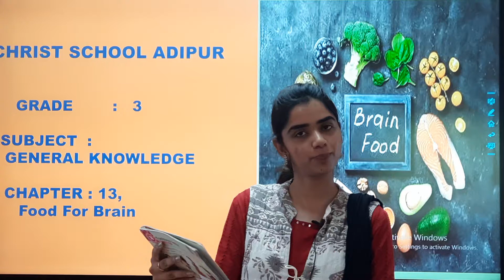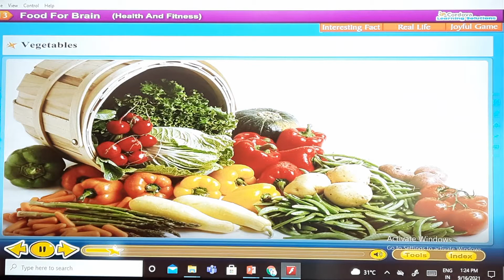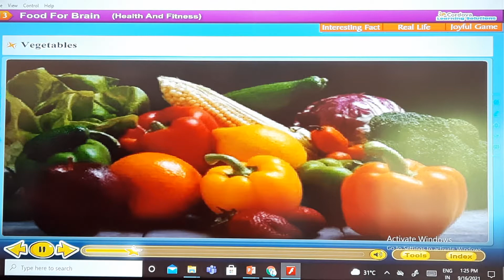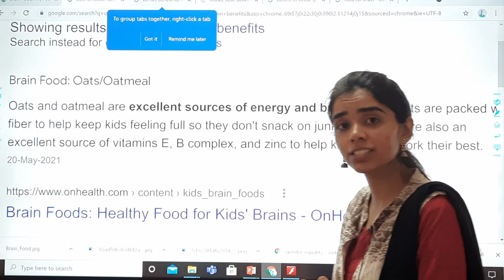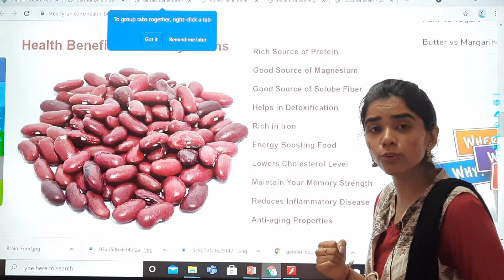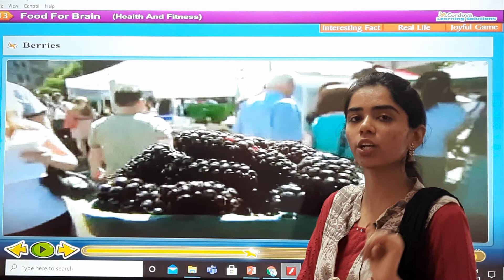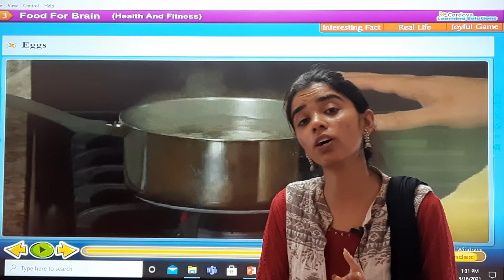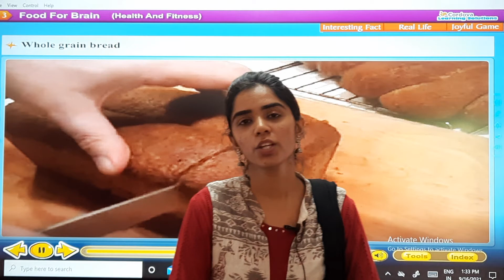18.09.21 // GRADE : 3 // GK // CHAPTER : 13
GRADE : 3 // GK // CHAPTER : 13